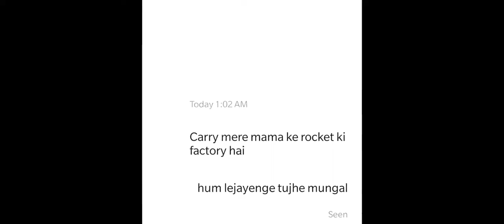Comedy video for laugh // sudar jao bahenchod